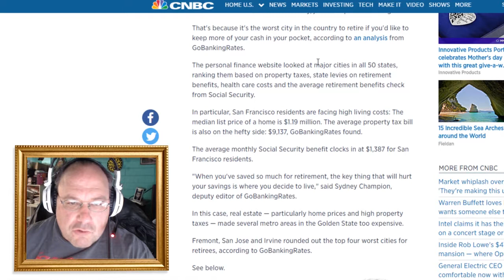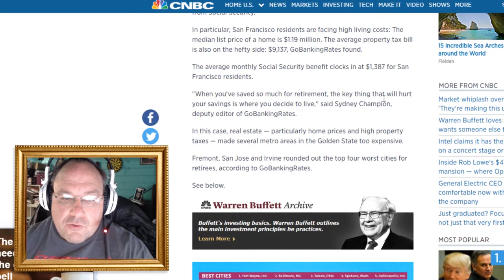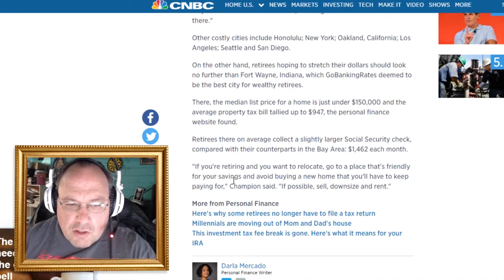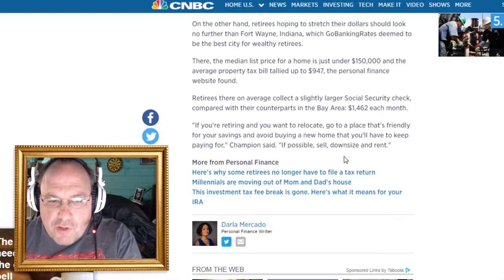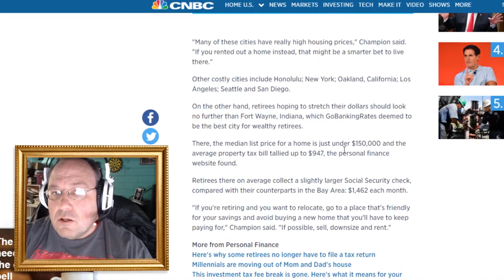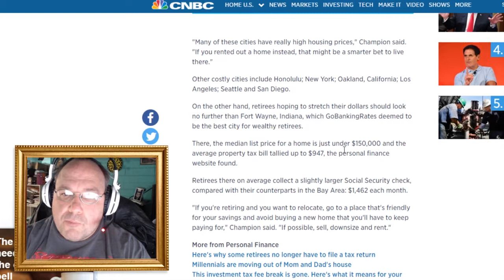Should you retire in San Francisco? || Shep Rambles s01e23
Is the Bay Area the San Francisco Treat of retirement? Can you think of any reasons of why you would want to live or retire there, or is it simply one of those places that is great to visit but not permanently stay? Let's get ready to ramble!